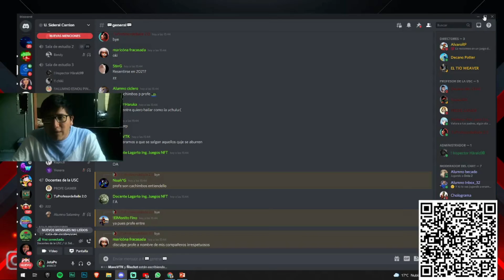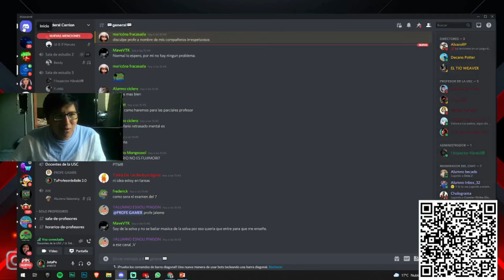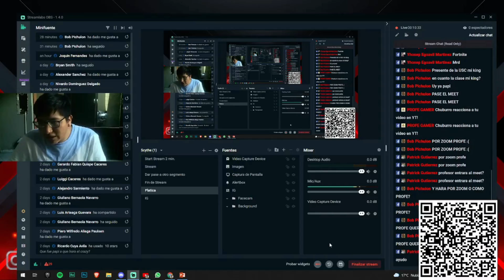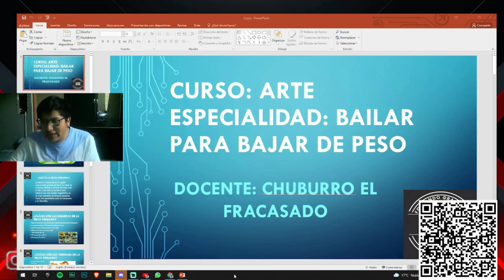PROFESOR DE BAILE DE LA UCS INSULTA AL FUNDADOR DE LA UNIVERSIDAD SIDERAL CARRION